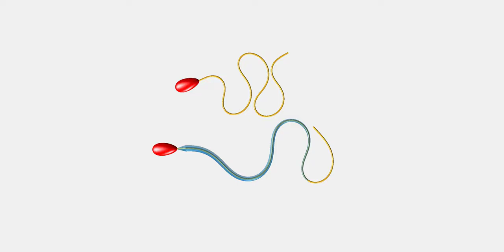The sperm race: human vs sea-urchin sperm swimming in high viscosity fluid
The tails of sea urchin and human sperm share the same bendy inner core, it seems that the tails of sperm in mammals may have evolved a reinforcing outer layer. This outer layer, or “cape”, gives them the exact amount of extra strength and stability needed to overcome the thick fluid barrier they come up against in internal fertilisation.

Flagellar ultrastructure suppresses buckling instabilities and enables mammalian sperm navigation in high viscosity media. J. R. Soc. Interface 20180668.